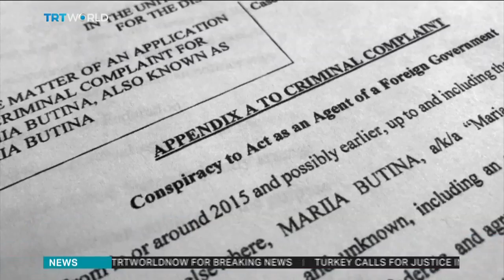Russian spy to plead guilty in US